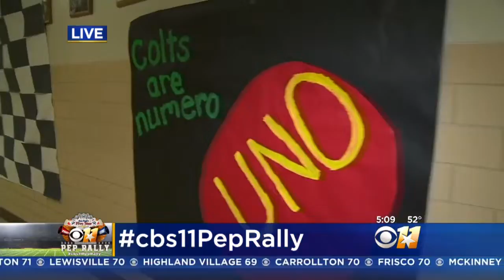CBS 11 Pep Rally: Arlington High School Freshman And Faculty Hallways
The freshman and faculty at Arlington High School decorated hallways with Hawaiian and board game themes.